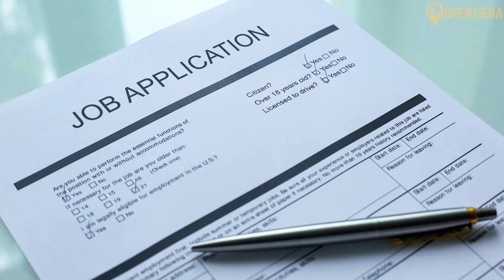Turkmenistan Explained in 10 minutes (History, Geography, & Culture)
Turkmenistan's Treasure: Unveiling the Gas Giant

Embark on a fascinating journey with our latest episode as we provide a comprehensive overview of Turkmenistan. Discover the allure of this Central Asian gem, from the modern marvels of Ashgabat to the ancient wonders along the Silk Road. Join us for a visual feast of captivating landscapes, vibrant culture, and historical treasures that make Turkmenistan a must-visit destination. Whether you're a travel enthusiast or just curious about this unique corner of the world, this video is your passport to an extraordinary adventure.